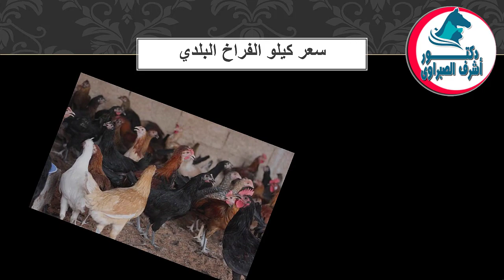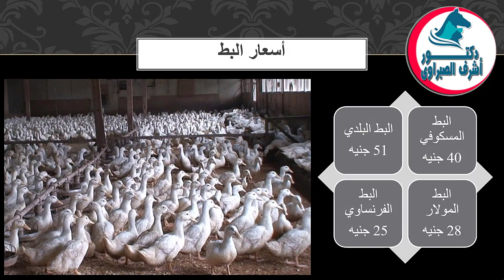أسعار بورصة الدواجن والكتاكيت والبط والسمان | وأسعار بيض المائدة والعلف اليوم الاثنين 20 / 6 / 2022!